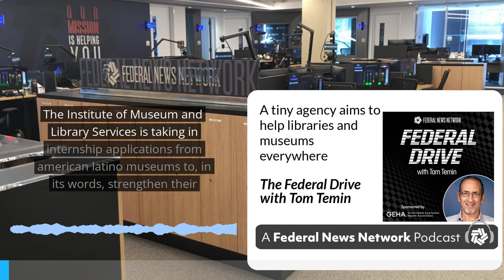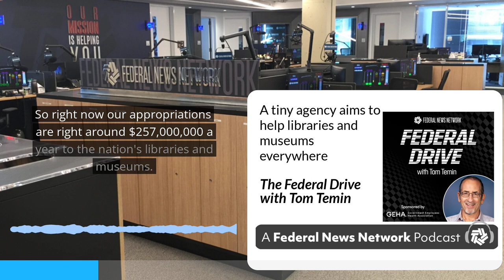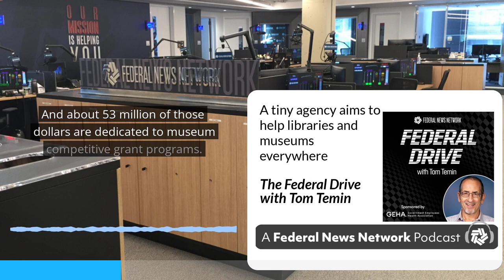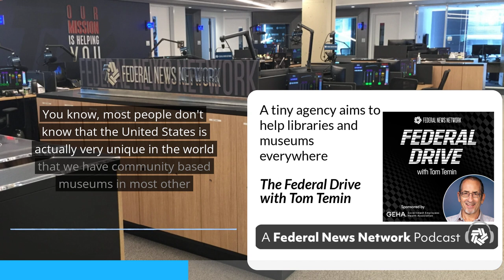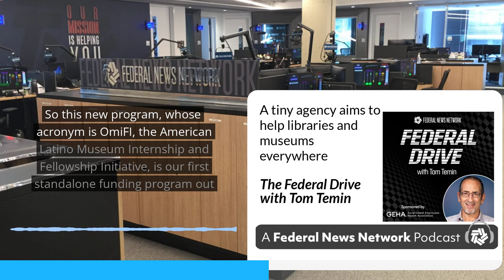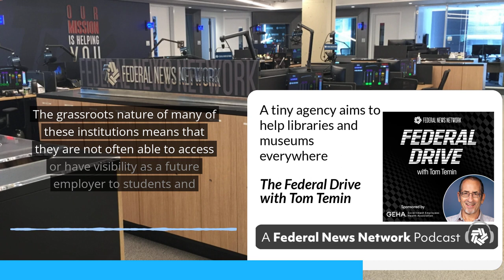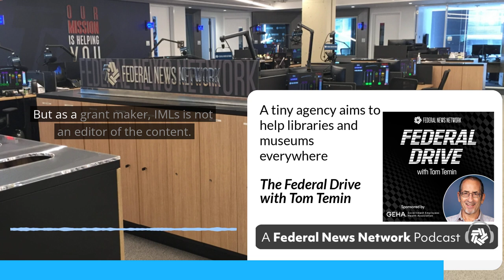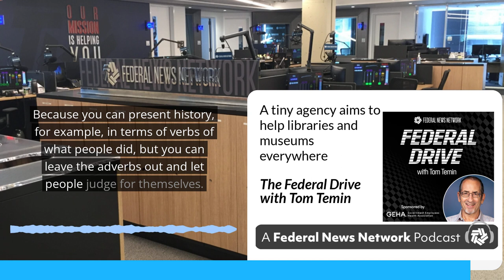A tiny agency aims to help libraries and museums everywhere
A small federal agency has launched an initiative to strengthen a highly specialized class of museums in the United States. The Institute of Museum and Library Services is taking in internship applications from American Latino museums to, in its words, strengthen their institutional capacity. For details on the program, the Federal Drive with Tom Temin spoke with Laura Huerta Migus, the Institute's Deputy Director for Museum Services.